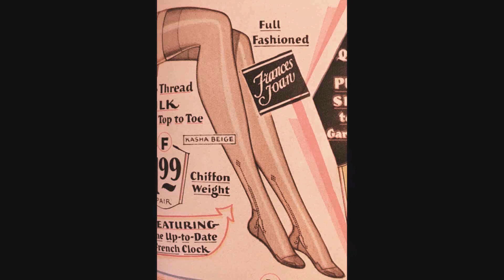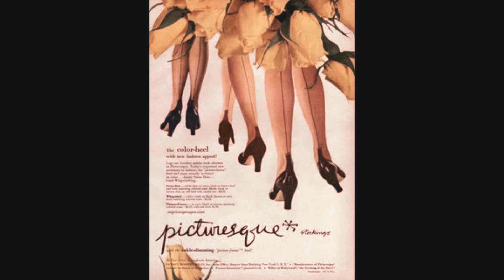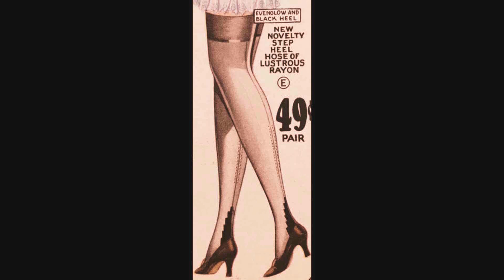'Shiny Stockings' Shirley Kent 2023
I have uploaded this in MP4 . It seems youtube reduce quality of uploads, even the HD films uploaded. So this needs the viewer to use the little Gog in the lower right corner to get quality to change !! To do that you have to click on the little Gog. You then choose quality and choose 1080p.
This is the Fank Foster song from 1957. Still tasting of the big band numbers that lingered through the 1940s and 50s.  'Shiny Stockings' a wonderful classic from the age when women wore stockings, just as I did. Lovely things they were too. Getting those seems straight always a must.  Maybe some ballads next...late summer or autumn ! we will see. God willing.
Recording with tracks now as arthritis closed that door late 2022.